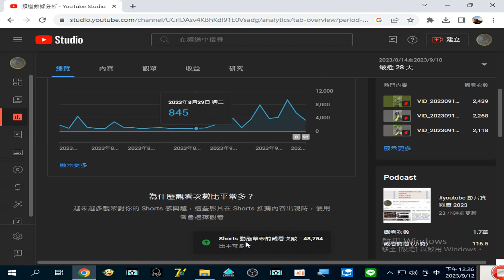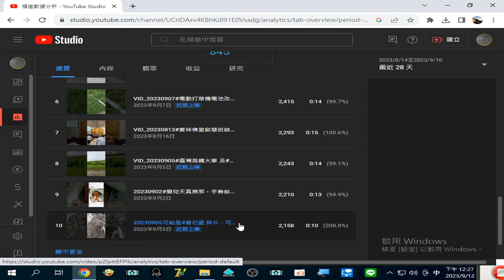TKT-TV頻道數據分析 YouTube Studio20230912g